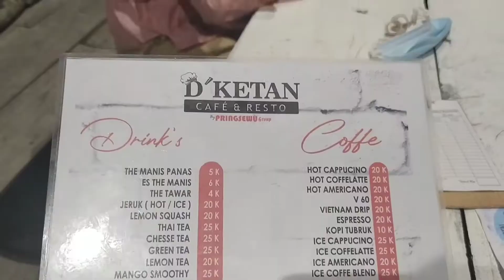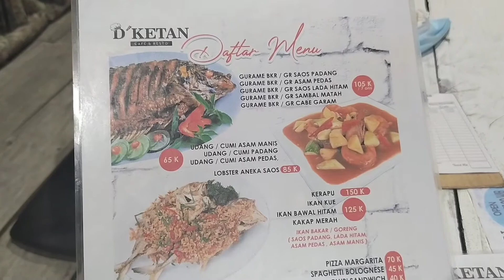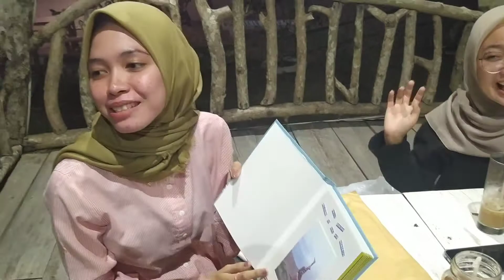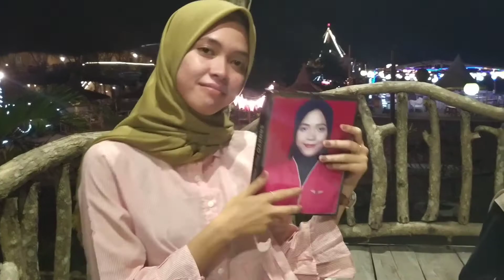De'Nissa Wisuda See u on top at D'KETAN Pangandaran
Hallo Geng,...
Jadi hari ini salah Salah sahabat kita di tempat kerja Ada yang Wisuda di pekerjaannya jadi kita mutusin buat kasih kenang-kenangan dan surprise gift gitu!
ikutin terus keseruannya yaa.